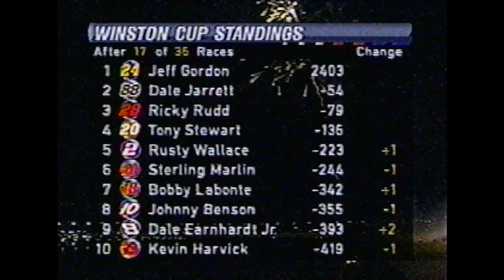2001 DAYTONA PEPSI 400! BIG ONE CRASH! DALE EARNHARDT JR WIN & INTERVIEWS!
2001 DAYTONA PEPSI 400! BIG ONE CRASH! DALE EARNHARDT JR WIN & INTERVIEWS!